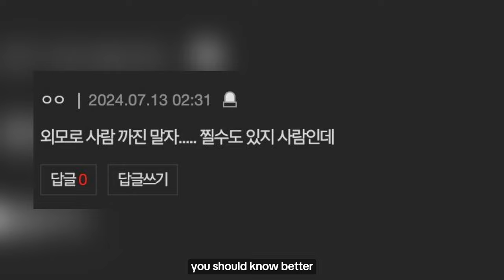"SHE LOOKS 70 YEARS OLD" JEONGYEON FROM TWICE CRITICIZED FOR HER RECENT APPEARANCE